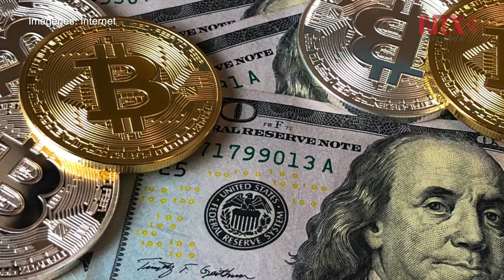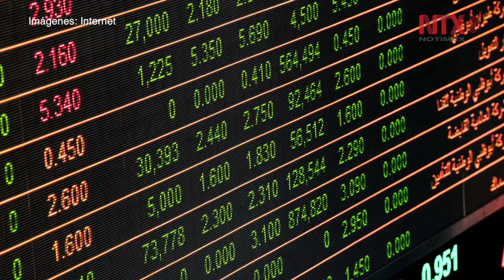Bitcoin cae por primera vez por debajo de cinco mil dólares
El precio de la Bitcoin, la criptomoneda más grande y conocida del mundo, cayó hoy por debajo de cuatro mil 500 dólares, lo que marca un nuevo mínimo en este año tras desplomarse más de un cuarto de su valor en menos de una semana.